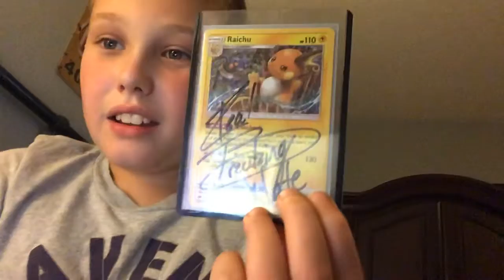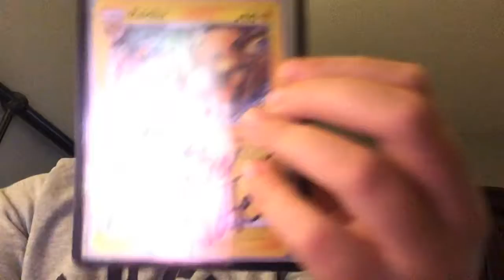Look what I got in the mail